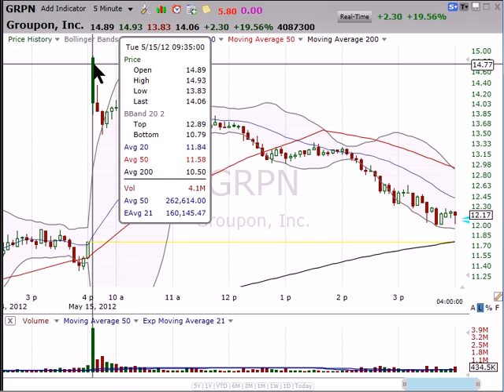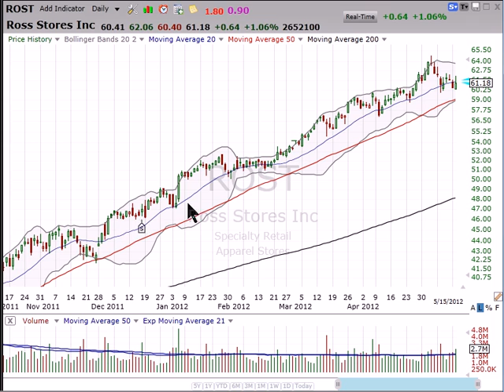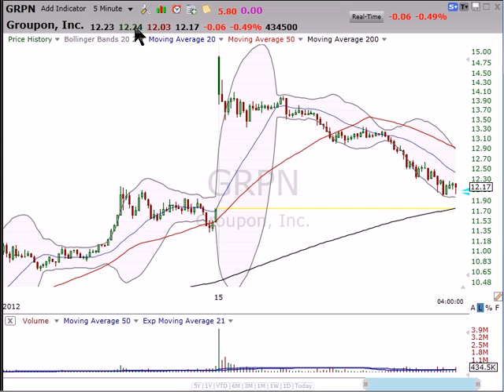Did you buy Groupon? (May 15, 2012)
Did you buy Groupon? Stock Market Mentor